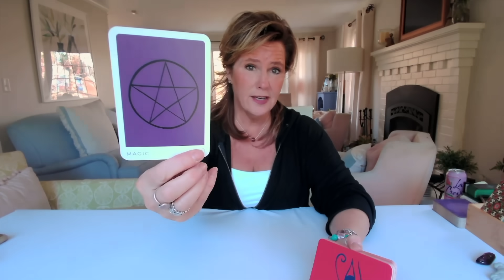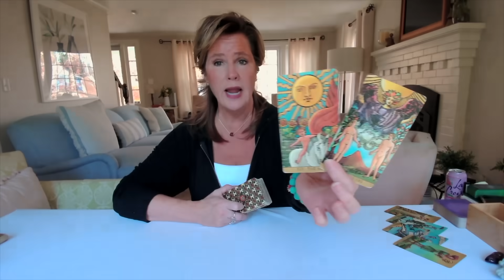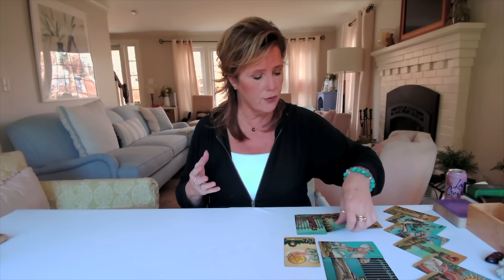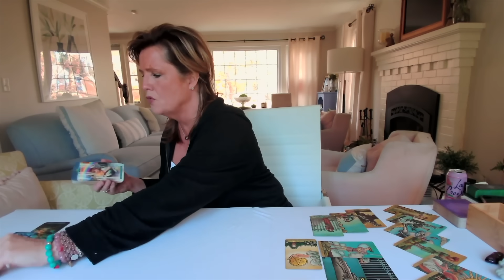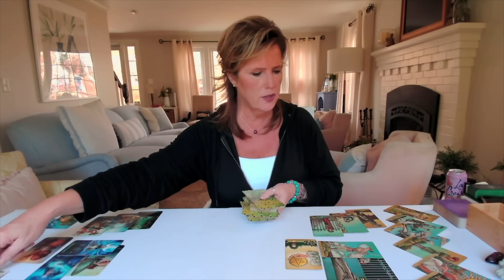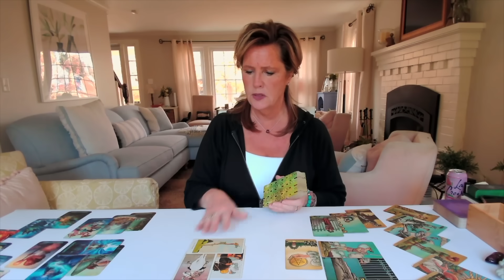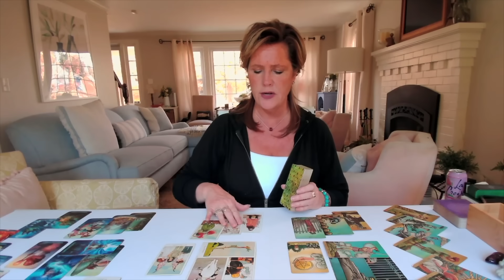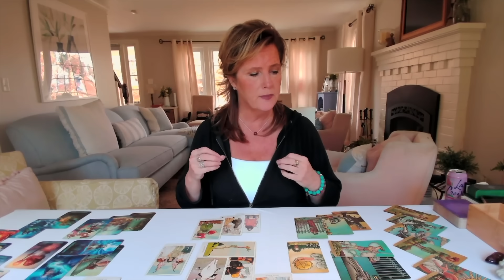Twin Flame Collective : FULL Moon In Gemini - EXPANSIVE Growth & Power